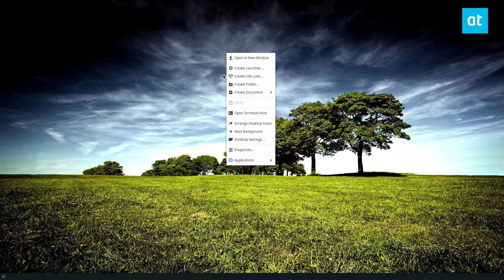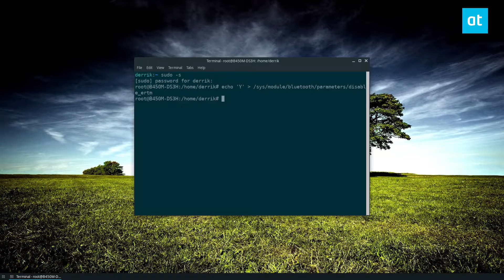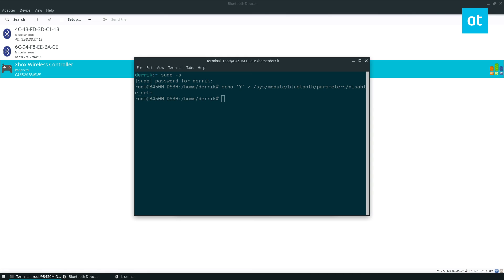How to use Xbox One controllers over Bluetooth on Linux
Unlike other Bluetooth controllers, the Xbox One controller will not interact with Linux without modifications. The reason? The Bluetooth chip inside of it has a DRM feature enabled, which prevents it from pairing successfully.